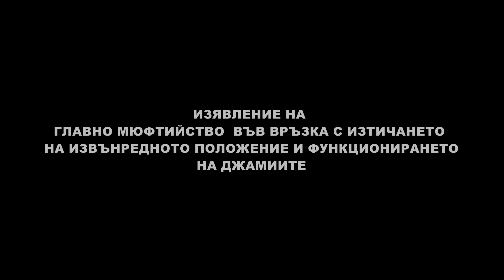Изявление на ГМ във връзка с изтичането на извънредното положение и функциониране на джамиите